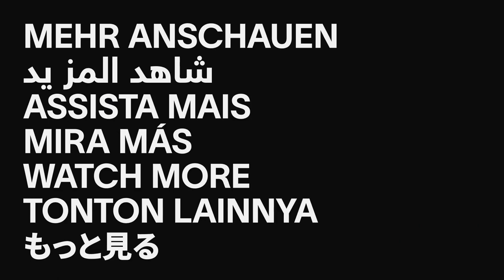Inside Kyiv During Putin's Invasion